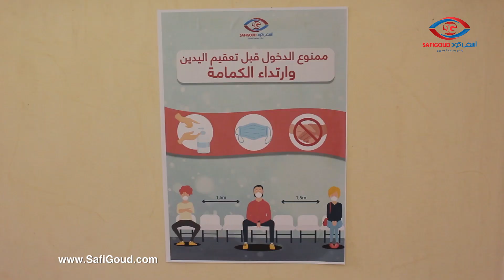تعقيم مقر آسفي كود